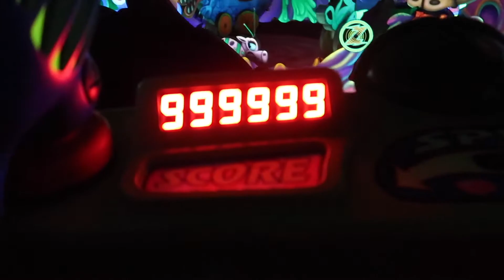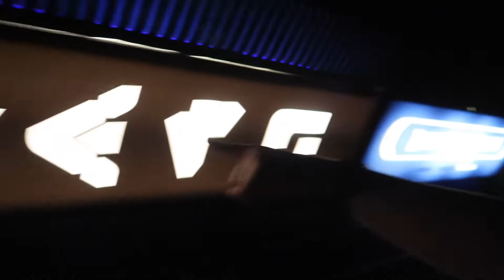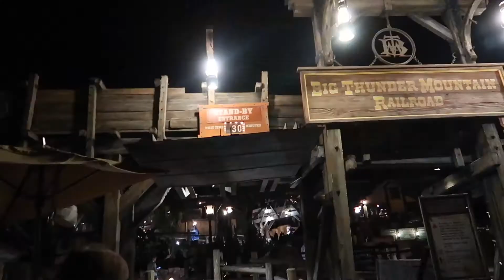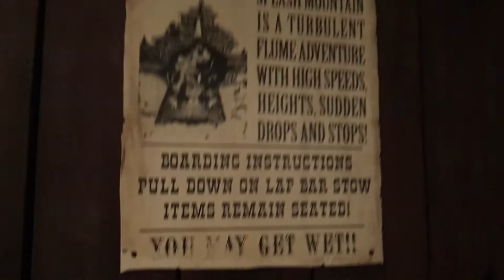THREE Galactic Heroes at the Magic Kingdom | Day 1 Pt 3 | Nov. & Dec. 2020 | Walt Disney World Vlogs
After a pool break at the Polynesian, we're heading back to the Magic Kingdom to see how the lines look closer to park closing and ride some of our all-time favorites. Join us on Buzz Lightyear's Space Ranger Spin, Tomorrowland Speedway, Splash Mountain, the Haunted Mansion, and Big Thunder Mountain.

If you've seen any of our unboxings, you know that we have a great relationship with the good people at Mickey Loot.

Catch our December 2019 trip from the beginning with our travel day and first rides

Oh, hello there! We are Pete, Ali, Mary, and Aidan, two parents and two teenagers who have been going to Walt Disney World all of our respective lives. We are so excited to share our family's adventures with you! Join us as we spread our two tiny wings to spark our imaginations experiencing Disney unboxings, giveaways, merchandise, parks, resorts, dining, attractions, and all of the magic that Walt Disney World has to offer.